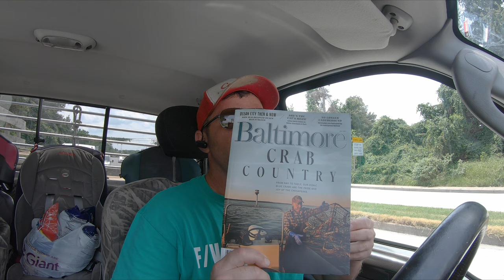Why Are CRABS so EXPENSIVE right now!? Crab & Fish Friday Report July 14th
Crabs are so expensive right now, but why? Captain CJ explains whats happening with the market and how to still enjoy blue crabs without paying an arm and a leg. Things seem to be breaking left and right, not just record prices, but things on the boat, the size of legal crab has gone up, a rockfish moratorium, stranger crabs, and more in this weeks Crab & Fish Friday Report for July 14th, 2021.

chapters:
00:00 The Week of Breakage
00:12 I See Chinese Food
00:26 Last Day for 5" Crabs
00:58 Heat Exchanger Problems
01:26 Pressure Washer Woes
01:48 Legal Crab Size Going Up
02:17 Thank You Watching Steamed Crabs
02:30 Bilge Pump Replacement
02:45 TikTok Legend
03:12 Crab Tag Return
03:28 Rockfishing Closure/Fish Report
03:59 Aaaaand Broken Again
04:23 Orbit Motor Replacement
05:32 Look Inside A Live Crab!
05:57 Fishing In Virginia Seems Good
06:16 A Dirty Operation
06:42 Stranger Crab
06:48 WHY CRABS ARE EXPENSIVE
07:38 Astronomical Demand
08:38 Beat the Price with Light Crabs
09:10 Lighter Crabs Steaming Tricks & Benefits